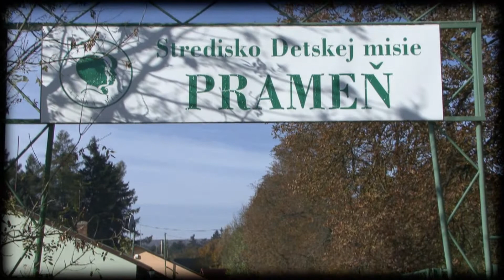Víkendovka zboru NKZ Bratislava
Opäť sme sa stretli na biblickom tábore aby sme si oddýchli, inšpirovali sa nádherným Božím stvorením a upevnili sa v jednej najzákladnejších tém Biblie. Lebo ako hovorí Biblia, niet spravodlivého ani jedného a tak nám spravodlivosť bola pripočítaná v Kristovi. Ospravedlnení sme IBA skrze vieru! Bohu vďaka.